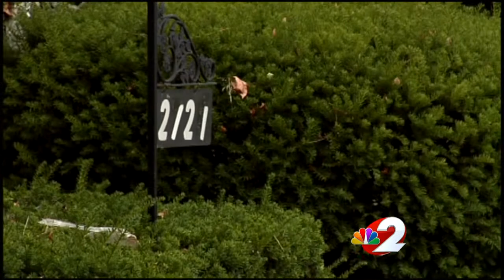More mysterious remains claimed